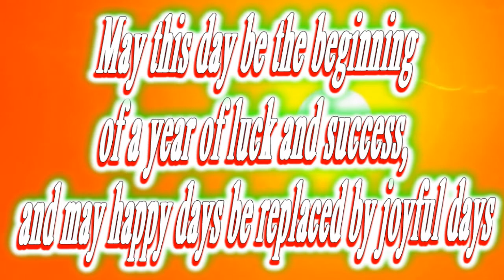Happy birthday Drew